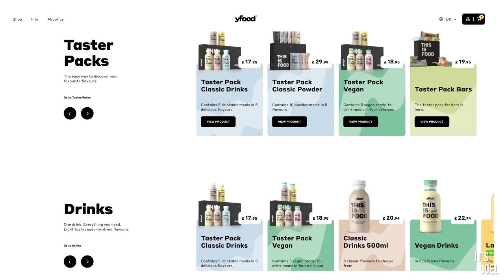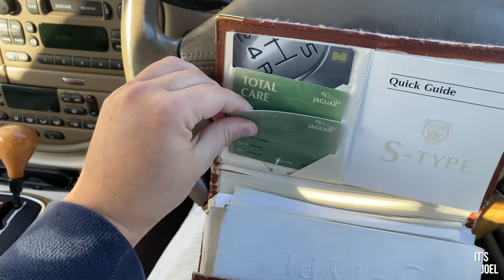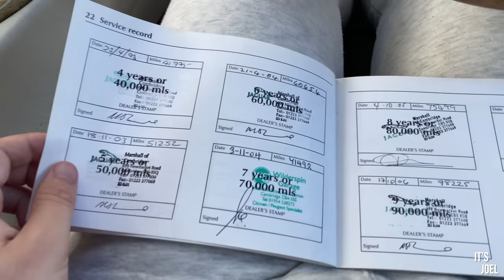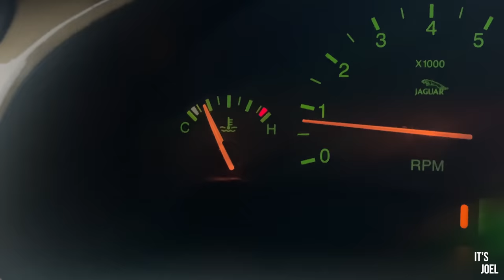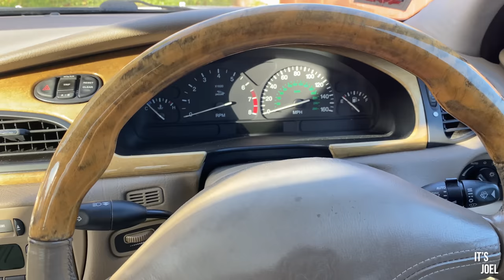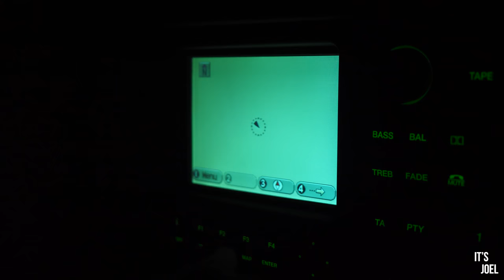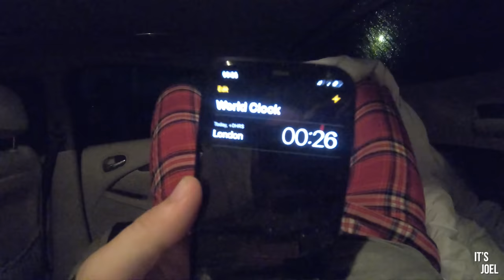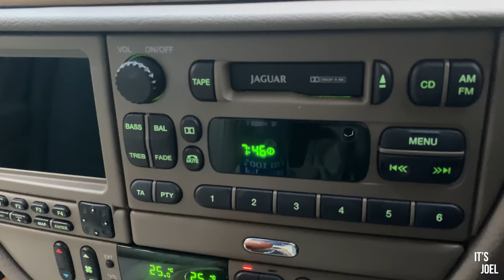24 Hours living in my cheap V8 Jaguar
Whilst the Jaguar awaits some repairs, I couldn't think of much better to do than to live in it for 24 hours... wish me luck.